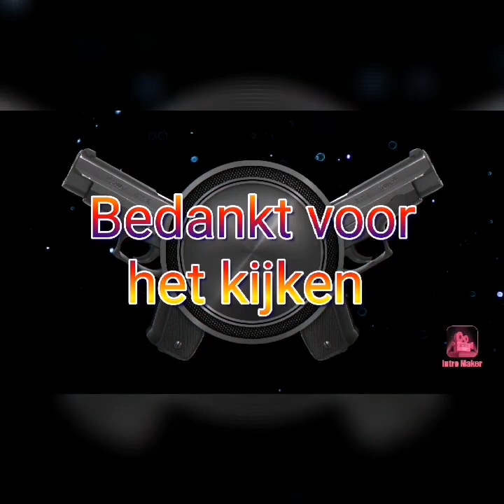Zwemplezier + klounie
In deze video ga ik zwemmen en een sort van granny doen maar dan als killer kloun